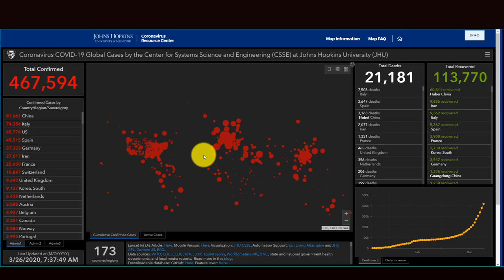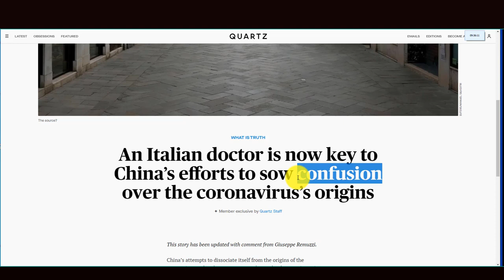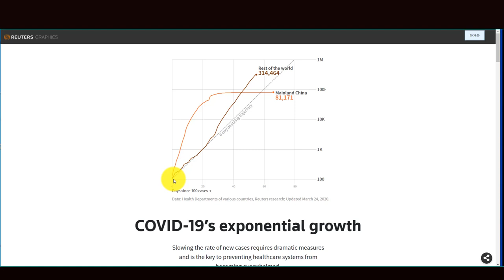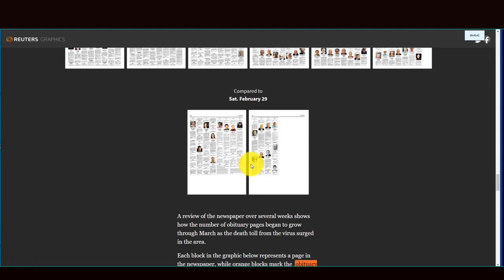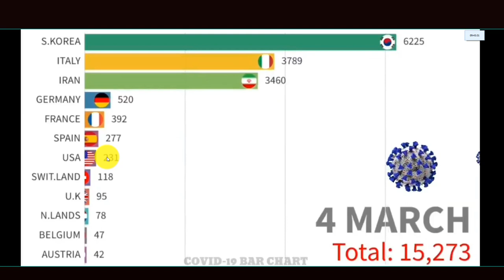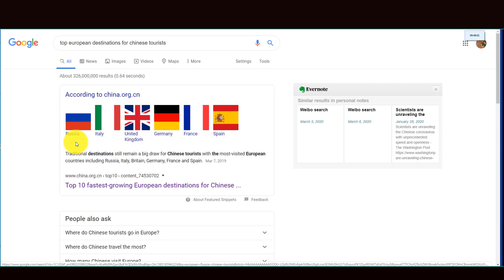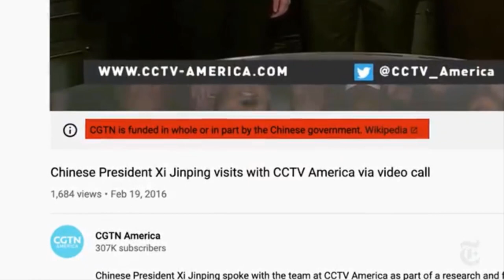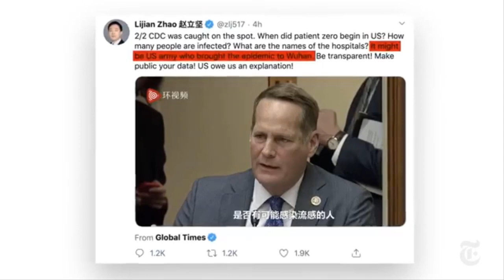Did Coronavirus Originate from Italy?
Did Coronavirus Originate from Italy as some Chinese elements seem to indicate?